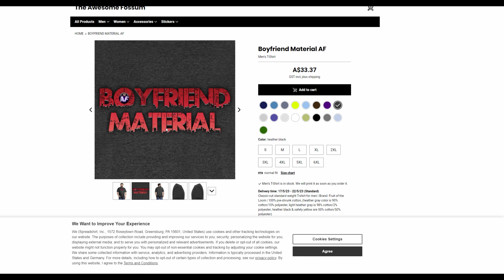This is Officially The New DayZ Mod?! - Arma Reforger DayZ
Arma Reforger DayZ Mod Is impressive and has a TON of Potential.. Is this a tease for a possible upcoming Arma 4 DayZ Mod? This is Officially The New DayZ Mod?! - Arma Reforger DayZ
👇⚠ATTENTION⚠👇

👍Enjoyed? Leave a like on this video. Feedback is free and easy to do, just click or tap the thumbs up button, it really helps our community out in this game we all call life. Thank you so much in advance!
   - The Awesome Fossum

Chapters:
-N/A